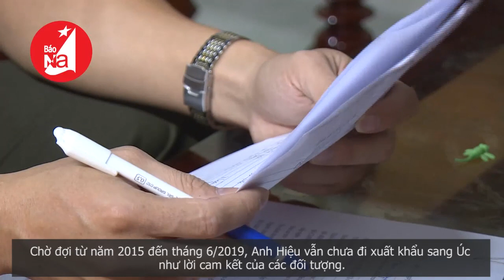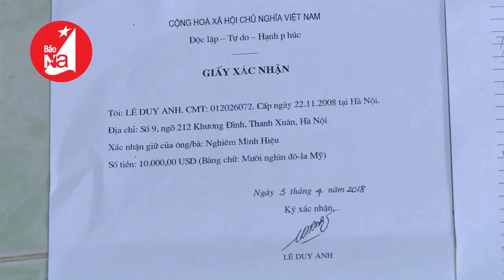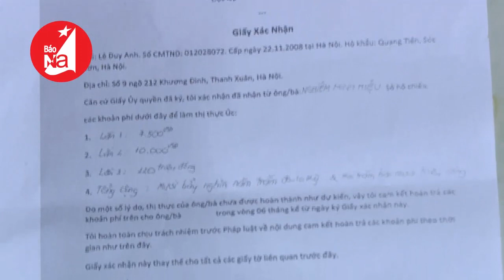Nghệ An bắt tạm giam 4 người trong đường dây đưa người đi nước ngoài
Anh Nghiêm Minh Hiệu, sinh năm 1982, trú tại TP.Vinh là một trong số những nạn nhân bị thiệt hại nhiều nhất trong đường dây đưa người đi xuất khẩu lao động của Lê Duy Anh và đồng bọn gây ra. Để sang được nước Úc thì anh Hiệu phải trả cho các đối tượng là 36.300USD.
Chờ đợi từ năm 2015 đến tháng 6/2019, Anh Hiệu vẫn chưa đi xuất khẩu sang Úc như lời cam kết của các đối tượng